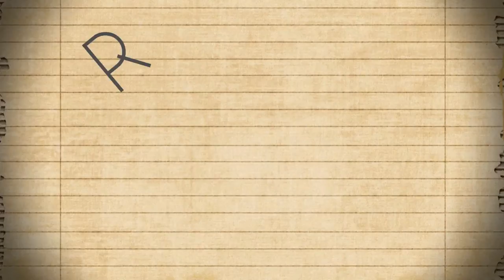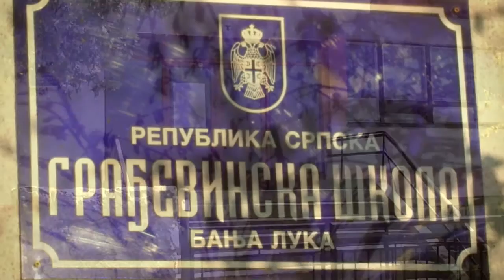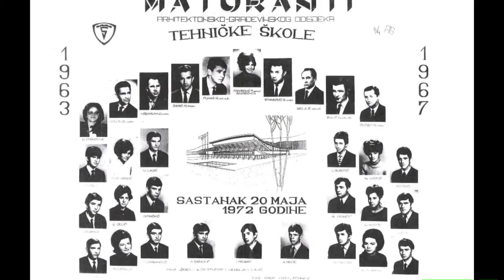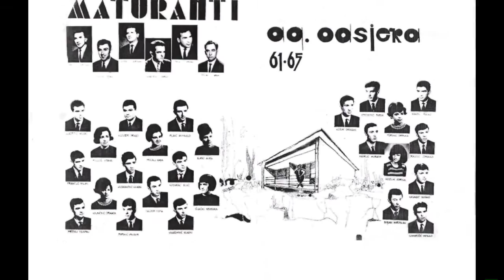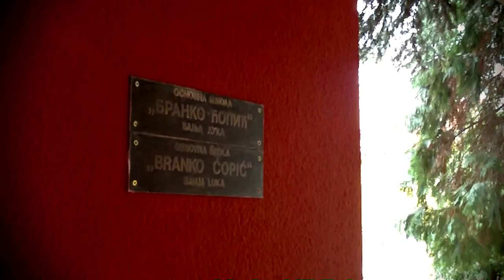Građevinska škola, od prvog stepenika (1. dio)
Film o istoriji banjalučke Građevinske škole.
NARATORI: Aleksandar Jurić i Anđela Španović
TEKST, REŽIJA, KAMERA: Aleksandar Jurić i Bojan Mihailović
MONTAŽA I GRAFIČKA OBRADA: Aleksandar Jurić

Građevinska škola je u međuvremenu preselila na novu lokaciju u novembru mjesecu 2012.-te